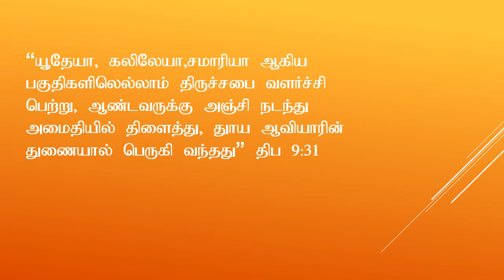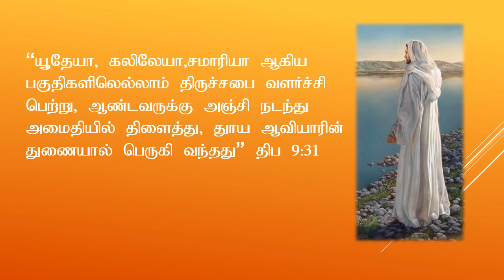Reflection o Tuesday of the Fifth week of Easter by Rev. Fr. S. Xavier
அமைதியை உங்களுக்கு விட்டுச் செல்கிறேன்; என் அமைதியையே உங்களுக்கு அளிக்கிறேன்